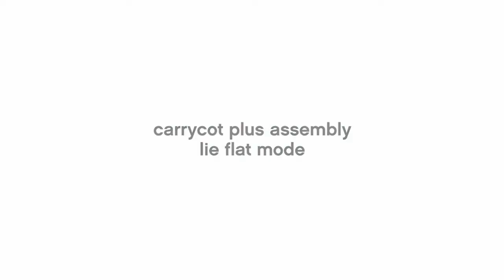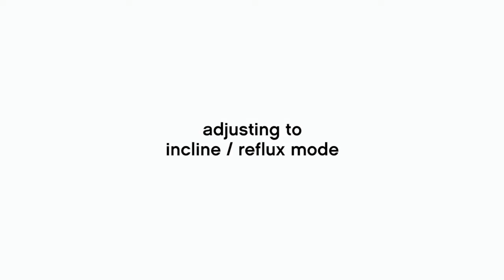Mountain Buggy Carrycot plus 2018+ | Tuto Nacelle Rigide - Univers Poussette